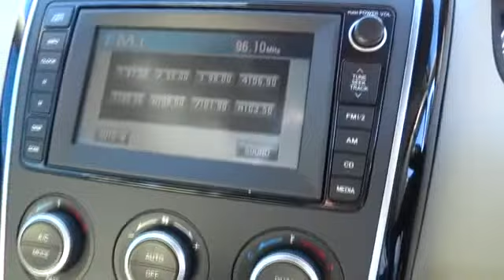2007 MAZDA CX-9 Ryde, Sydney, New South Wales, Top Ryde, Australia 268315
2007 MAZDA CX-9 LUXURY - Stock#: 268315 - VIN#: 857336

Hunter Holden
603 Victoria Road

Just arrived more pics soon..STOP AND CONSIDER THE UNLIMITED VALUE AND POTENTIAL IN THIS LUXURY CX-9.